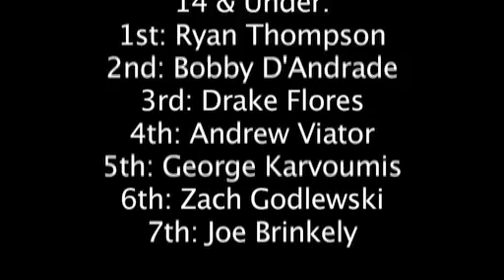2008 Wild in the Parks - Stop #2 - Houston, Texas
The 2nd stop of the North/Central American Wild in the Parks tour went exploded at Houston's Southside Skatepark on Sunday, May 18th! Music by Year Long Disaster. Music by Year Long Disaster.